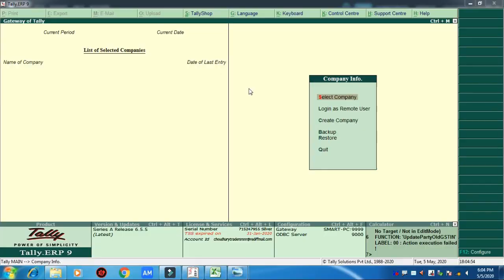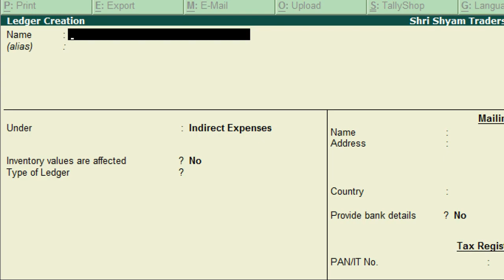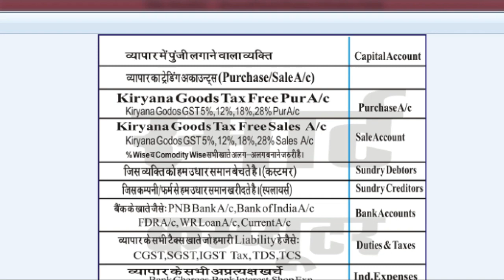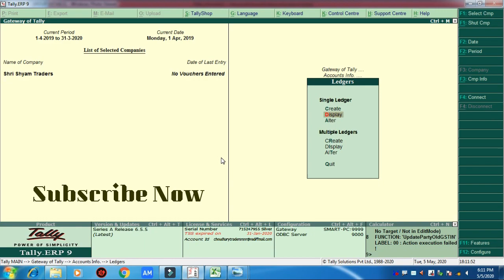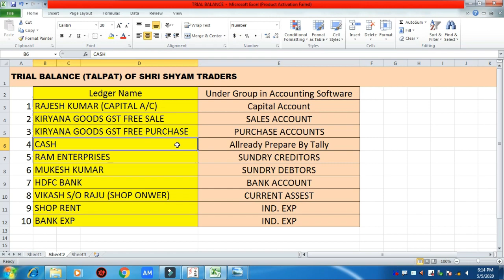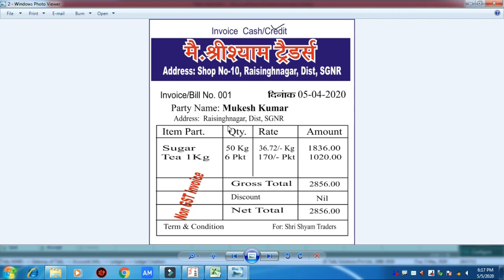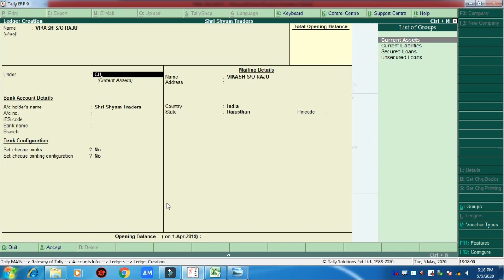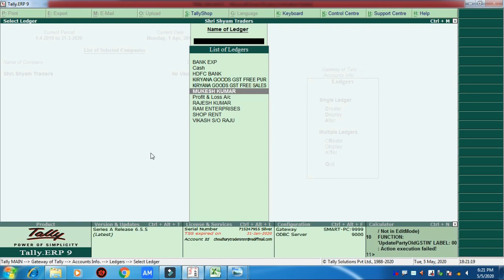Tally Me Ledger Kaise Banaye | Tally.ERP 9 Ledger Creation In Hindi| Ledger Group In Tally In Hindi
Tally.ERP9 Accounting Software me Company Create kren ka Sahi Tarika